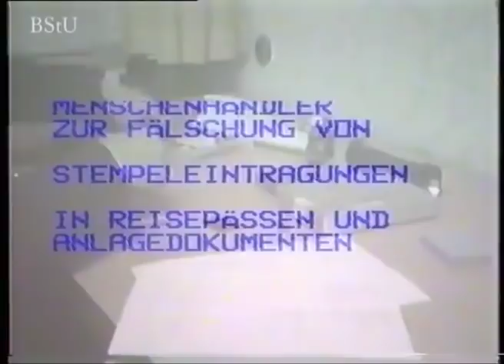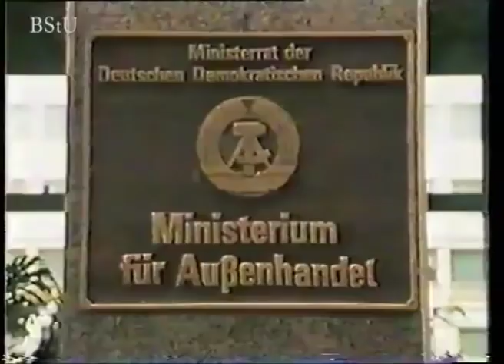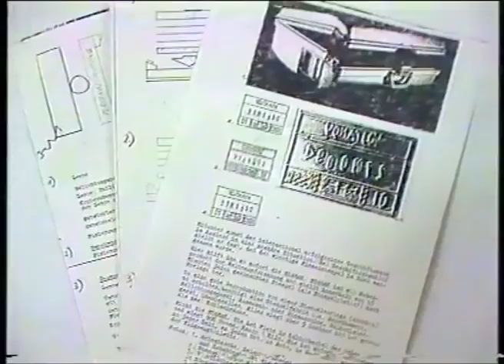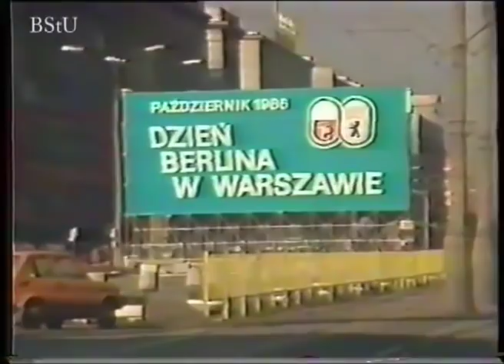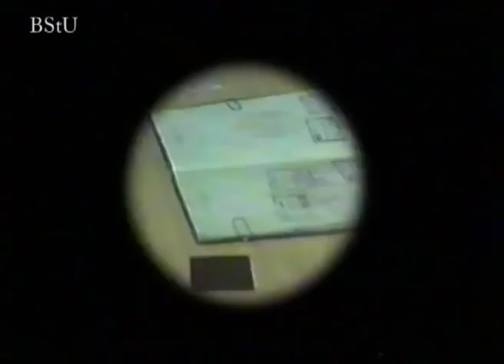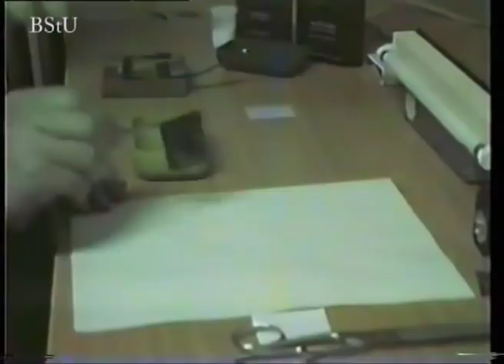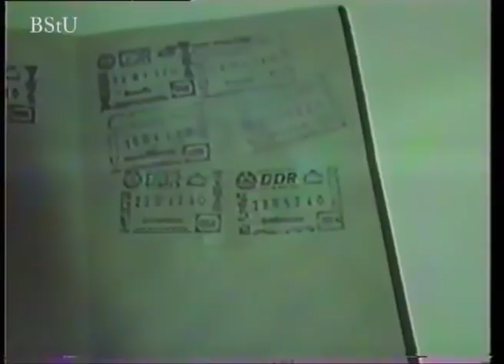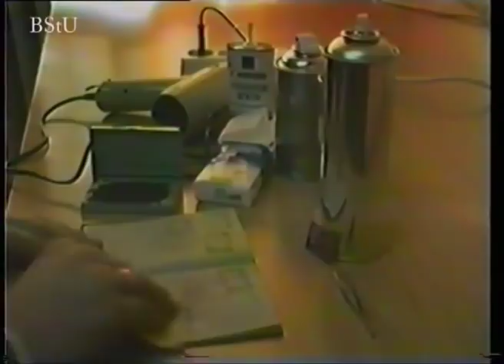MfS Schulungsfilm Fälscher – Wie Fluchthelfer die Stempel in Reisepässen manipulierten 1987